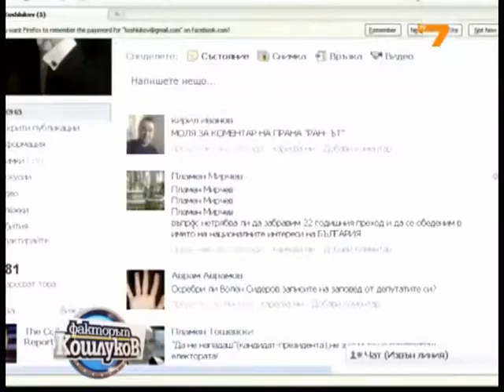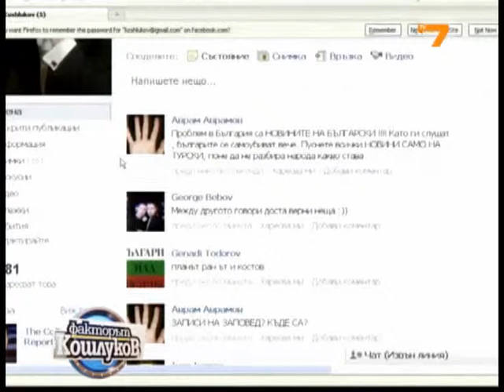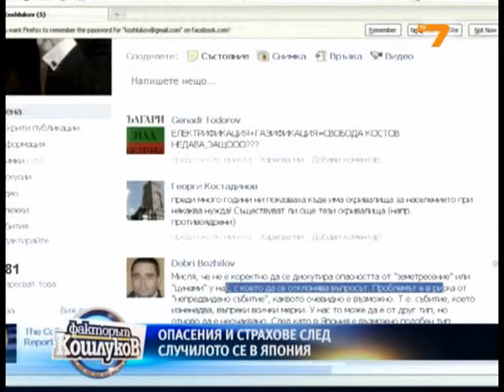Faktorut Koshlukov 02 04 2011 4 MPEG2 ARCHIVE PAL